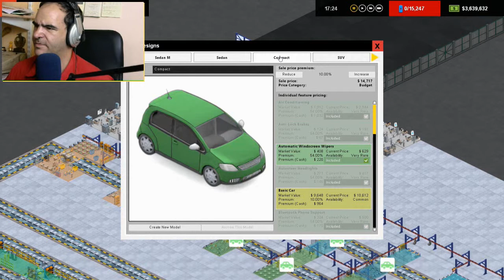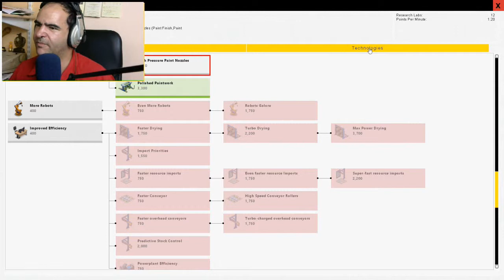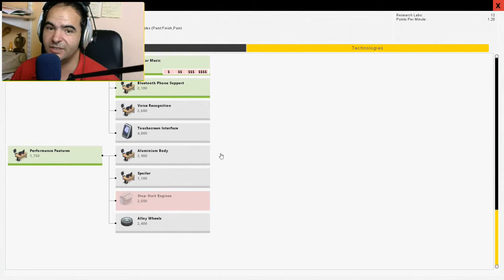Let's Building Production Line #13 - Ausbau und Erweiterung mit Tonproblemen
Ich baue die Fabrik weiter aus und gehe in die fortgeschrittenen Planungen, dabei habe ich kleiner Depp ein massives Tonproblem gehabt - ich löschte die Kommentaraudiospur ohne sie vorab zu speichern, Resultat: Ton kommt via Facecam.

Production Line ist ein Spiel, indem man eine Autofabrik aufbauen soll, ganz nach dem Vorbild der großen Fahrzeughersteller muss man auch in diesem Spiel schuften und Geld erwirtschaften um an sein persönliches Ziel zu gelangen.

Sendeplan:
DI 17:00 Let's Building: Planetbase
DI 19:00 Let's Drive: OMSI 2

DO 17:00 Let's Building: Minecraft
DO 19:00 Let's Drive: OMSI 2

SA 17:00 Let's Drive: ETS2
SA 19:00 Let's Drive: OMSI 2

SO 17:00 Let's Farming LS17 Sosnokova - Jahreszeiten MOD
SO 20:00 Let's Farming LS17 Lossberg